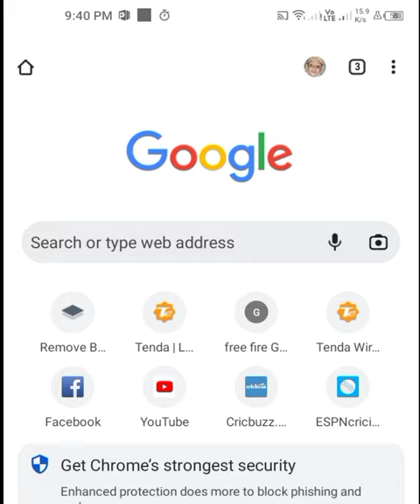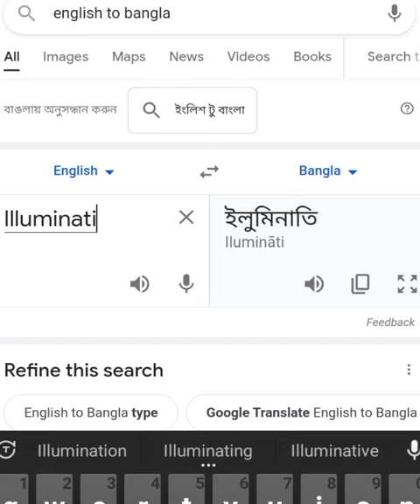ইলুমিনাতিকে প্রোমোট করছে ফ্রি ফায়ার illuminati free fire collab Free Fire is a Illuminati Game 100%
iluminati free fire
free fire kala ki asola e haram
illuminati free fire
sara delam free fire
free fire hat milali illuminati ar sata
free fire khela haram na halal mizanur rahman azhari
free fire haram waz
ইলুমিনাতি
garena free fire roast
free fire khela haram
ফ্রি ফায়ার
১০০%
ইলুমিনাতি গেম
free fire,illuminati game
garena free fire
illuminate
free fire
garena free fire
illuminate কি
illuminati ff update
illuminati
the illuminati
illuminati exposed
illuminati facts
free fire illuminate updat
free fire illuminati update
free fire new update
advance gaming
xadikul gamer
free fire haram na halal
itz kabbo,triple r
illuminati free fire
gaming with talha is back
2f lol gamer

Welcome to the channel.This channel is purely Dedicated to channel.In gaming with vaipo. 🎑 If you like gaming short video,game play short video,reaction shorts videos,Beat sync Montage,Killing Montage,Information of free fire everyday,Some funy content and short video than you can subscribe our channel and Hit the Bell Button for more latest update gaming latest video. .
👉If you like the video, you must like it.
🆓You can post this video of mine anywhere on YouTube. You can copy the video without any hesitation.
🆓Denial of copyright under section 107 of the IPC The Copyright Act 1976 provides for allowances for "fair use" for purposes such as criticism, commentary, news reporting, teaching, scholarship and research. Balance tips for fair use of non-profit, educational or personal use. ➡️If you like the video, you must like it. ➡️You have to tell me how to make a good video. ➡️You need to give idea & concept for new video.